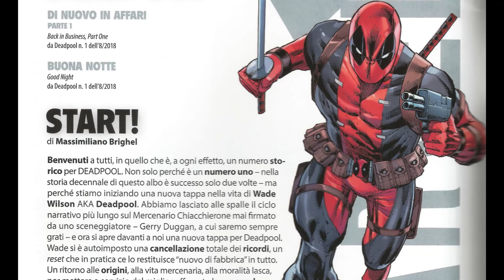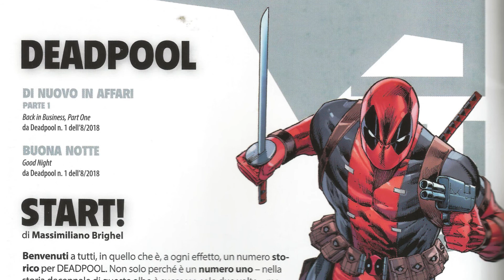DEADPOOL #1 - Di Nuovo in Affari (Marvel Fresh Start)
In questa video potrai osservare alcune pagine del fumetto DEADPOOL #1 - Di Nuovo in Affari (Marvel Fresh Start) per  renderti conto se ti piace o meno la testata in oggetto e correre in edicola o in fumetteria ad acquistare il fumetto cartaceo.
PS: le pochissime pagine che appariranno nel video ovviamente hanno il solo scopo promozionale ed illustrativo del volume, quindi non seguiranno l'ordine cronologico di lettura.